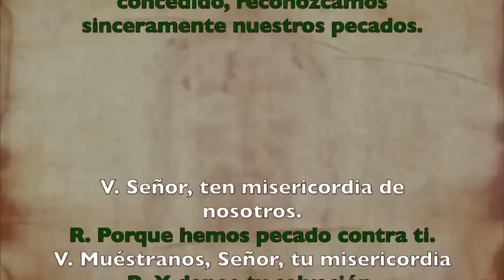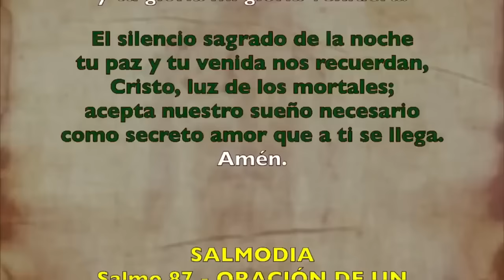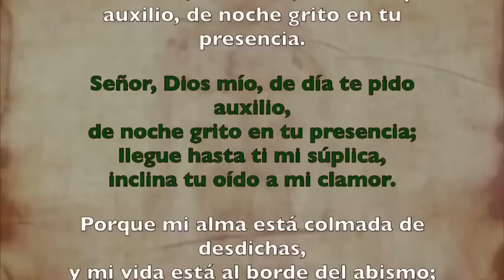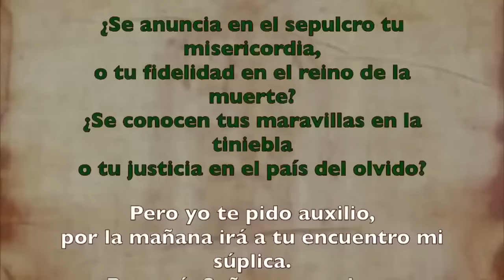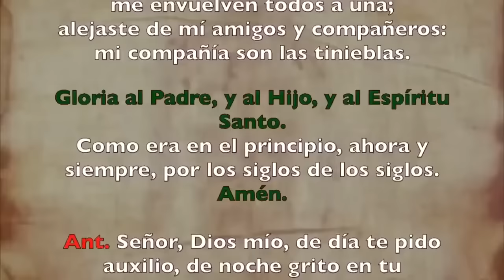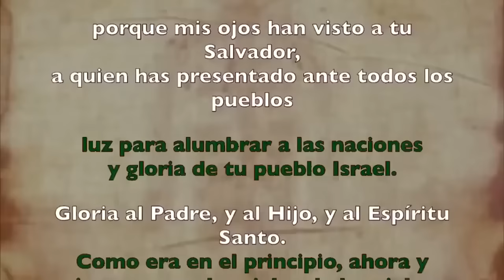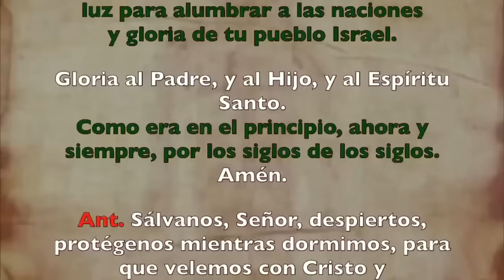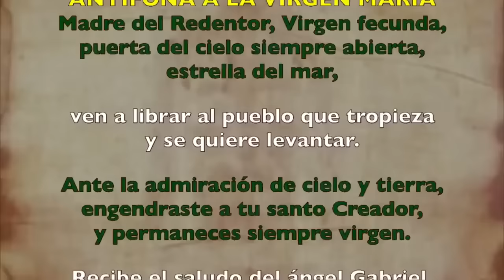Oración de la noche (Completas), VIERNES 5 JULIO DEL 2024 | XIII Semana T. Ordinario |Cathopray